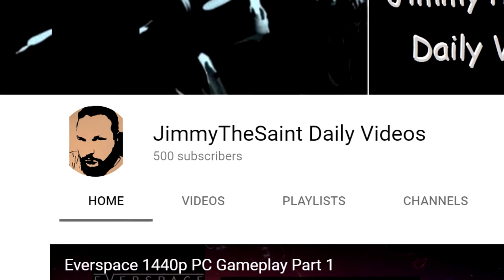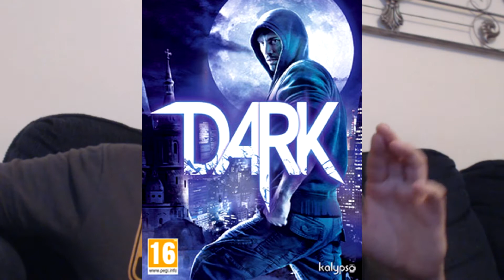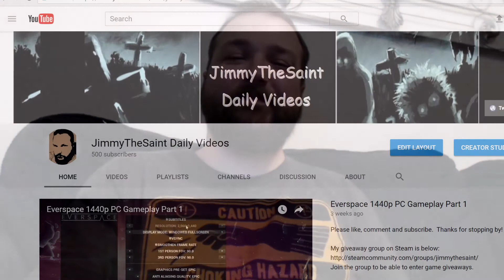500 Subscriber Special - GAME GIVEAWAY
Intro music is cut from "Hero Theme" by MK2
Outro music is cut from "Bomber" by Riot